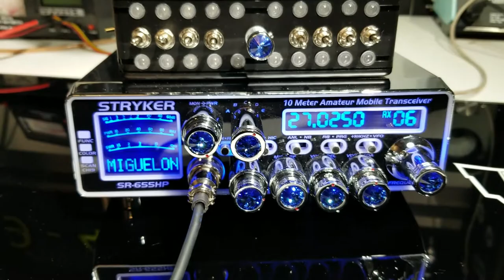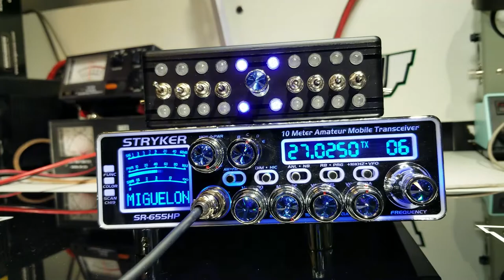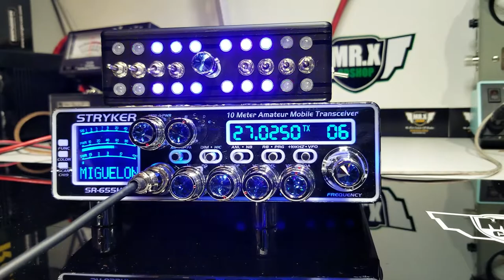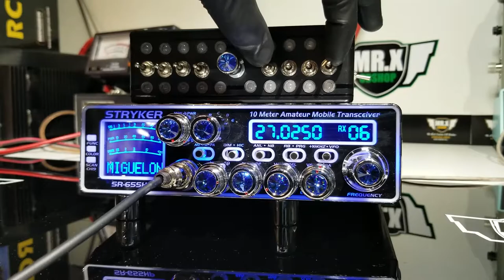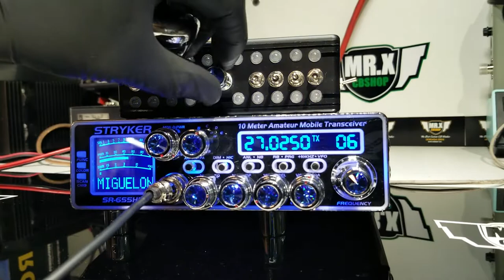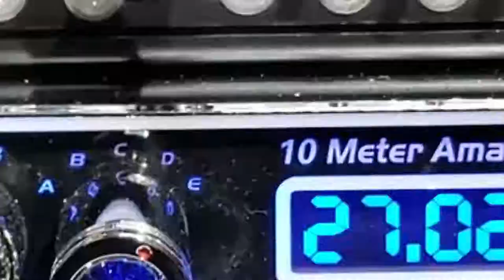Stryker Miguelon Edition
MODAS Y ESTILOS CB CUSTOM "The Best Custom CB Radios"

STRYKER 655 BIG SERIES CUSTOM

Saludos a el compa "Miguelon" de los 20's de Tijuana BC México.